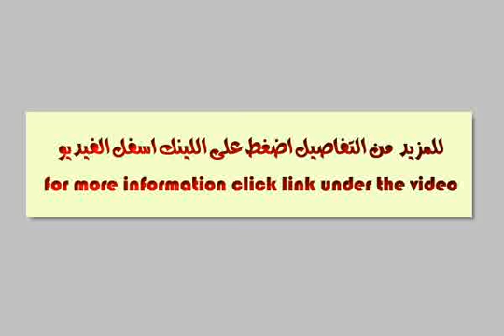Land Or Farm For Sale In Monufia Shebeen El kom - mlseg.com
- المنوفيه/ بركه السبع / جنزور  - Egypt Real Estate |    Monufia / Shebeen El-Kom |        Land For Sale